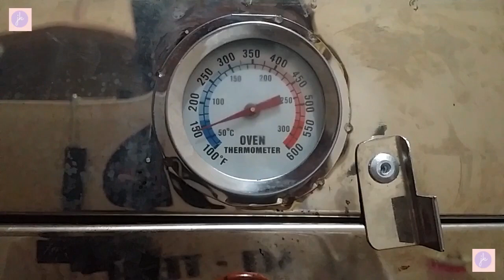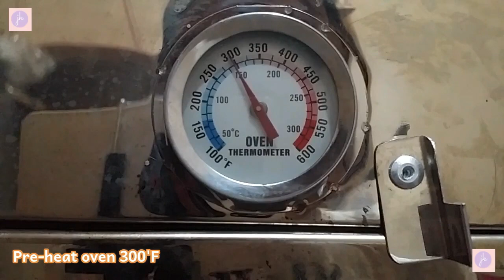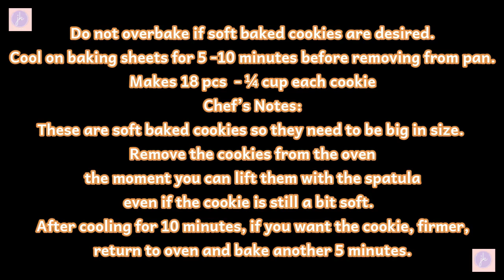ULTIMATE CHOCOLATE CHIP COOKIE | EASY RECIPE | BUSINESS FOR CHRISTMAS AND NEW YEAR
If you want to try the half recipe of cookies, just watch the video. The procedure are also in the video.
Ingredients:
1 cup Margarine
¾ cup white sugar
¾ cup brown sugar
2 eggs
2 tsp. vanilla
1 tsp. salt
1 tsp. baking soda
1/8 tsp. cinnamon powder
½ cup rolled oats
2¼ cups all-purpose flour
2½ cups chocolate chips (add more if you want)
Walnuts, Sliced Almonds (Optional)